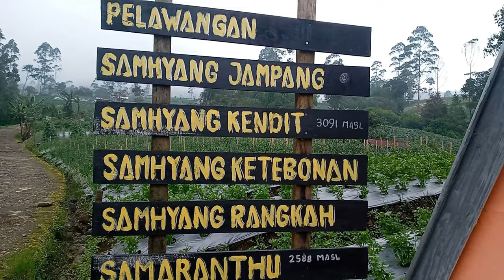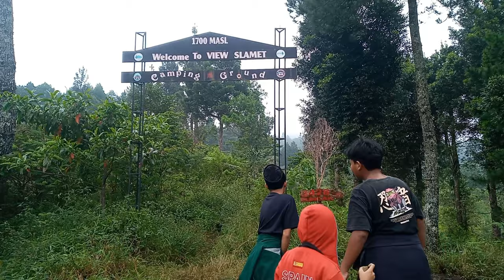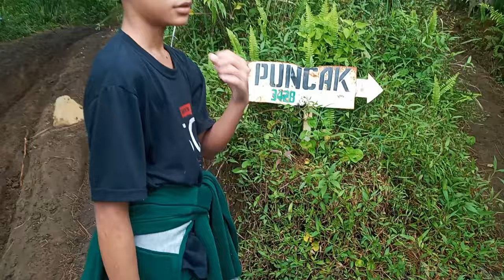Pendakian ke Pos 1 GUNUNG SLAMET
The sound of relaxation music with a view of the forest is indeed suitable for those of you who want to relax.

The quiet forest atmosphere and the chirping of wild birds will certainly add to the serene atmosphere of nature. The fresh air is guaranteed to make you more relaxed.

The pine forest adds to the cold air, making the mind fresher. The goal of relaxation will also be easily achieved here, after living such tired days that are quite draining of energy and mind.